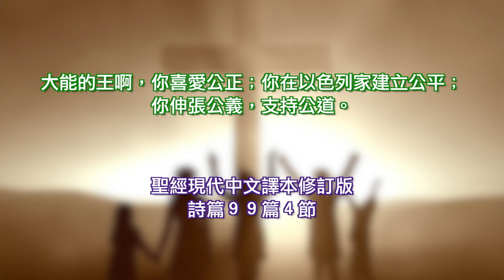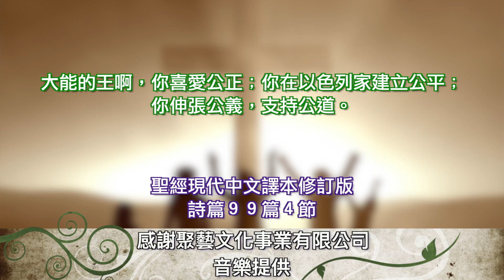2022.01.10 詩篇九十九篇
能力與公正  梁唯真牧師

詩篇九十九篇

1 耶和華作王；萬民當戰抖！他坐在二基路伯上，地當動搖。
2 耶和華在錫安為大；他超乎萬民之上。
3 他們當稱讚他大而可畏的名；他本為聖！
4 王有能力，喜愛公平，堅立公正，在雅各中施行公平和公義。
5 你們當尊崇耶和華我們的神，在他腳凳前下拜。他本為聖！
6 在他的祭司中有摩西和亞倫；在求告他名的人中有撒母耳。他們求告耶和華，他就應允他們。
7 他在雲柱中對他們說話；他們遵守他的法度和他所賜給他們的律例。
8 耶和華我們的神啊，你應允他們；你是赦免他們的神，卻按他們所行的報應他們。
9 你們要尊崇耶和華我們的神，在他的聖山下拜，因為耶和華我們的神本為聖！